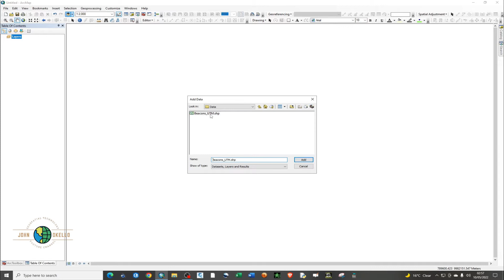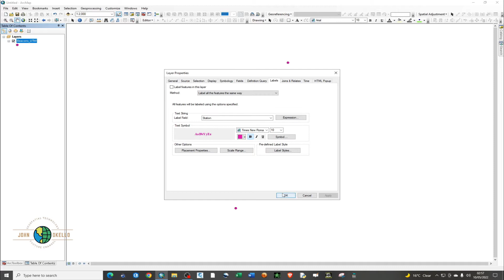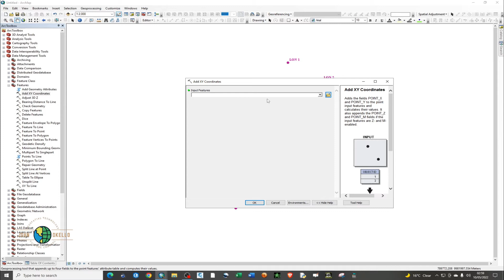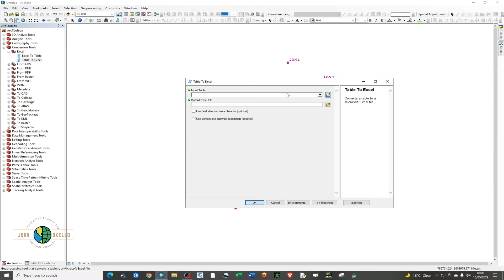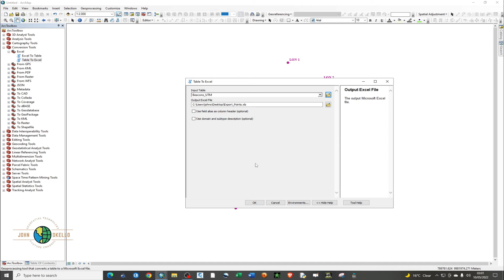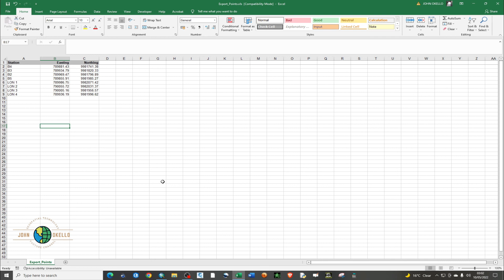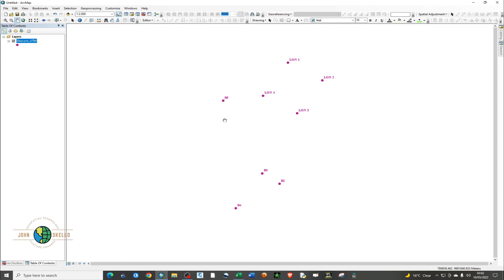Generate X, Y Coordinates in ArcMap | Export Coordinates from Arcmap to Excel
Add X, Y tool is one of the tools in Arc toolbox in Arcmap application that helps to generate the X, Y coordinates for point features. The generated points are exported into excel file with the help of excel tool within the conversion tool in ArcMap.